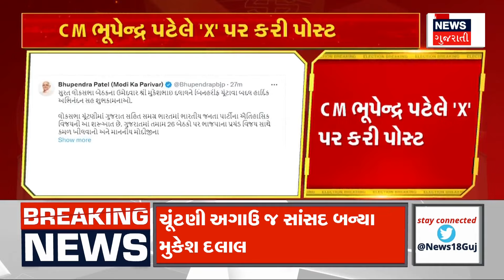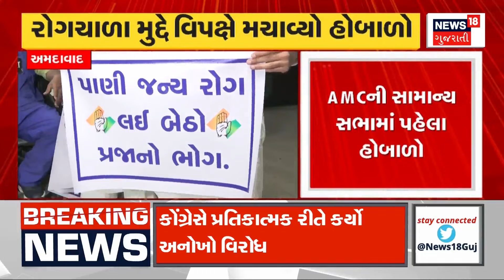Loksabha Election: મુકેશ દલાલને અપાયું જીતનું સર્ટિફિકેટ | BJP | Mukesh Dalal | News18 Gujarat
After Mukesh Dalal's unopposed victory in Surat, the Surat Collector gave the certificate of victory, Mukesh Dalal distributed sweets after receiving the certificate.

સુરતમાં મુકેશ દલાલની બિનહરીફ જીત થતા સુરત કલેક્ટર આપ્યું જીતનું સર્ટિફિકેટ, સર્ટિફિકેટ મળ્યા બાદ મુકેશ દલાલે વહેંચી મીઠાઈ